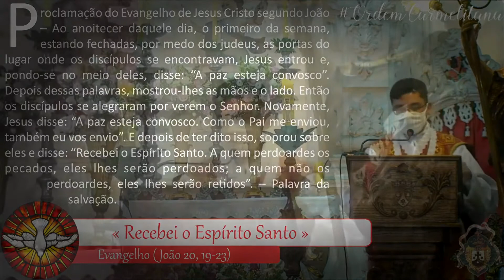Homilia da Solenidade de Pentecostes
Homilia proferida pelo Revmo. Padre Javé Domingos Silva na Santa Missa Dominical da Solenidade de Pentecostes

Santa Missa Dominical de 8h do dia 23/05/2021 na Igreja de Nossa Senhora do Carmo em São João del-Rei/MG

Produção: VOT de Nossa Senhora do Monte Carmelo
Evangelho: João 20,19-23
Edição: Irmão Thiago Bracarense